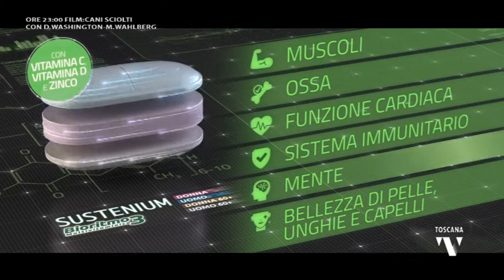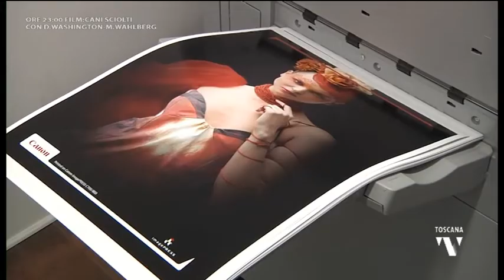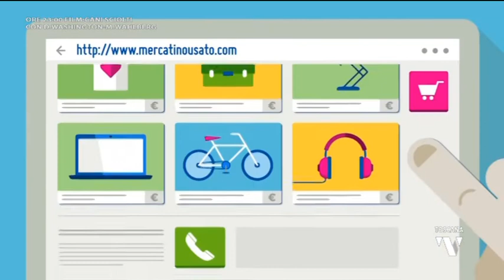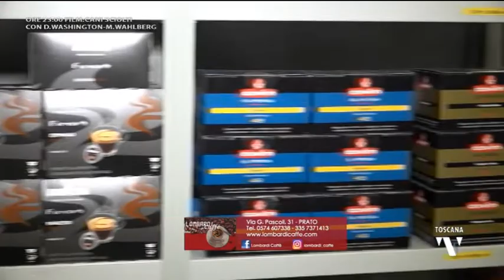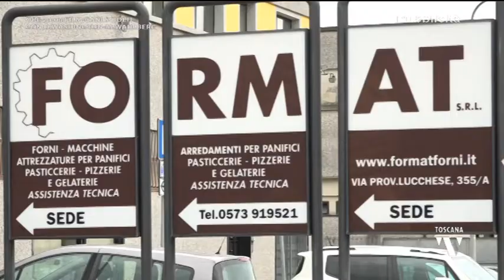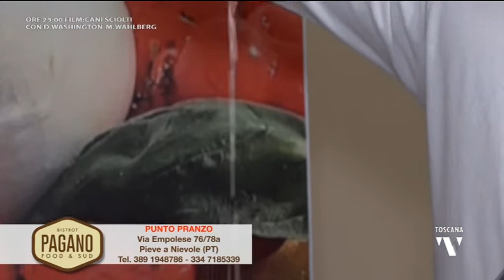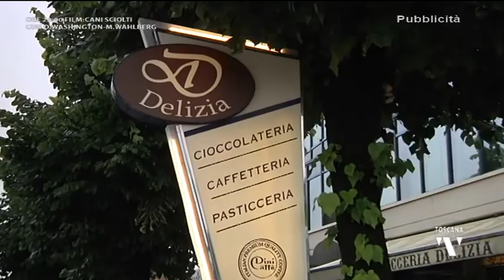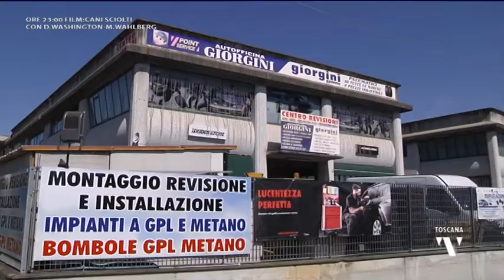2021-04-15 IL SALOTTO DEL CALCIO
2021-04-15 IL SALOTTO DEL CALCIO